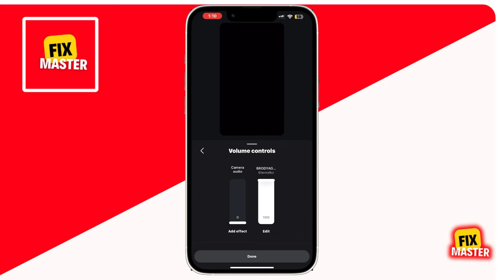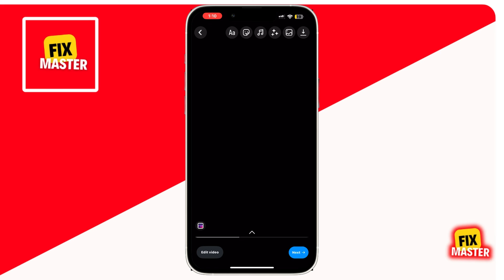How To Add Original Audio Back To Instagram Reel After Adding Music (Button Revealed)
Discover how to restore original audio on your Instagram Reel after adding music. Did your original audio vanish after inserting a music track? This tutorial will guide you on how to retrieve it and keep both audio tracks on your video seamlessly.